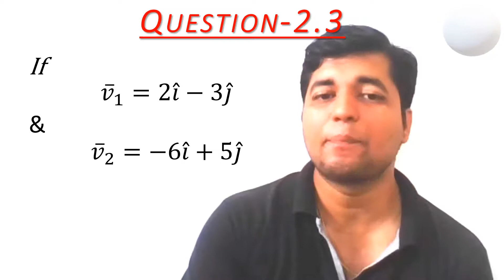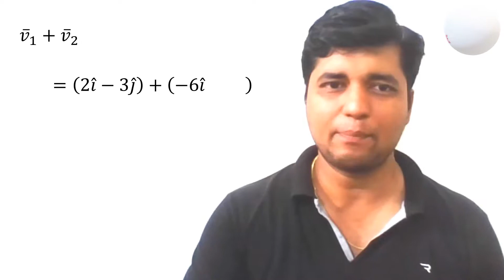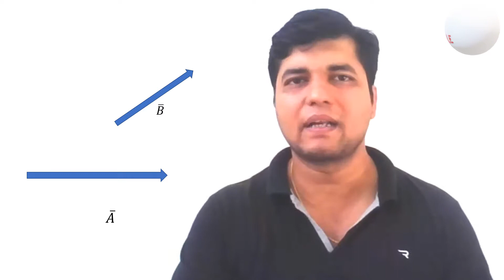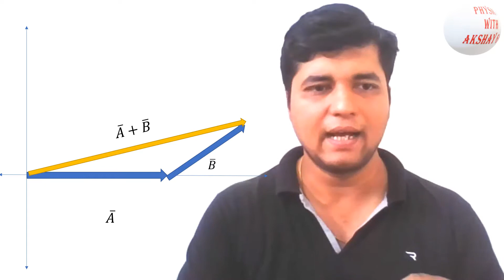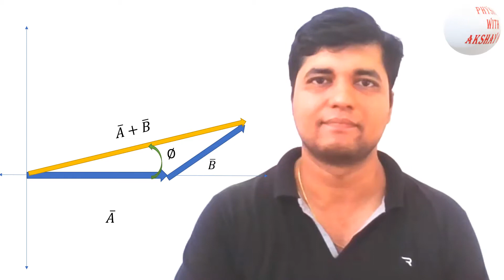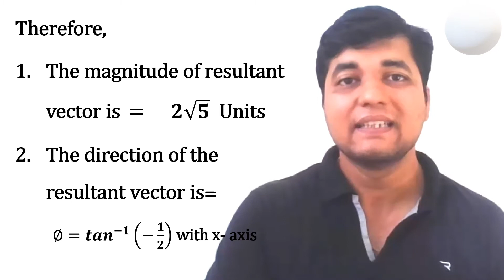#3 HOW TO FIND MAGNITUDE AND DIRECTION OF RESULTANT VECTOR (MH-HSC NEW SYLLABUS 2019)[MARATHI]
PHYSICS WITH AKSHAY GOLE
NUMERICAL ON VECTORS: CLASS 11 (MH-HSC NEW SYLLABUS 2019)[MARATHI]

If v ̅1=2i ̂−3j ̂& v2=−6i ̂+5j ̂
Determine the magnitude & direction of
 v1+ v ̅2